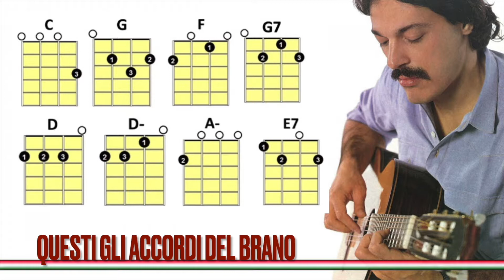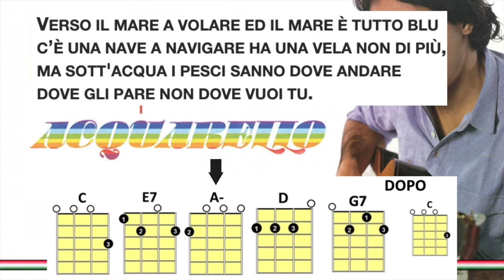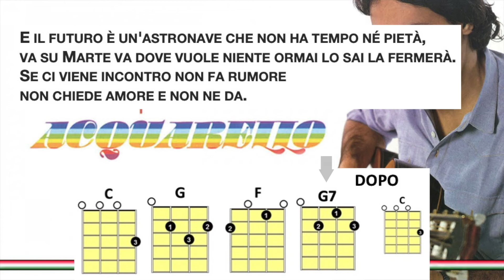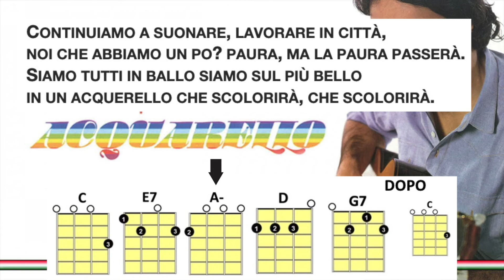ACQUARELLO (TOQUINHO)-UKULELE PLAY ALONG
PROGETTO UKULELE IN CARTELLA BY Maestro CESARE
PER USO DIDATTICO